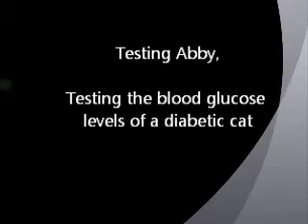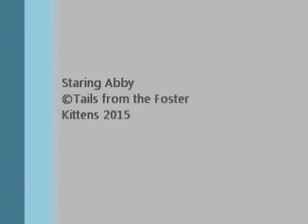testing a diabetic cat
Testing my foster cat Abby to find out what her blood glucose levels are before giving insulin.